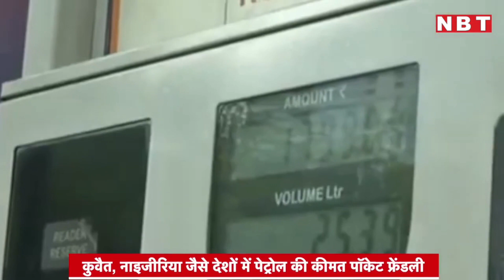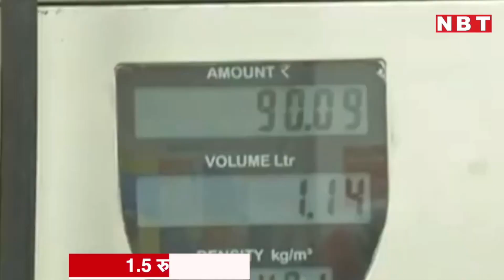Petrol Diesel Price: यहां 1.5 रुपए में मिलता है एक लीटर पेट्रोल | NBT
Petrol Diesel Price: यहां 1.5 रुपए में मिलता है एक लीटर पेट्रोल

भारत में पेट्रोल के दाम नए रिकॉर्ड स्तर पर चल रहे हैं। लेकिन क्या आप जानते हैं कि ऐसा एक देश है जहां पेट्रोल सिर्फ डेढ रुपये का है और एक देश ऐसा भी है जहां पेट्रोल दुनिया में सबसे महंगा है।